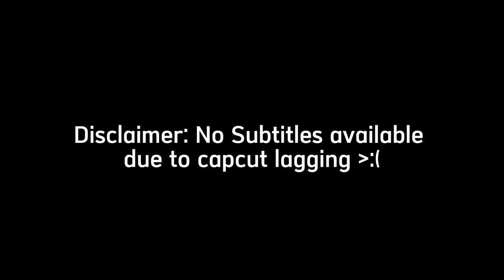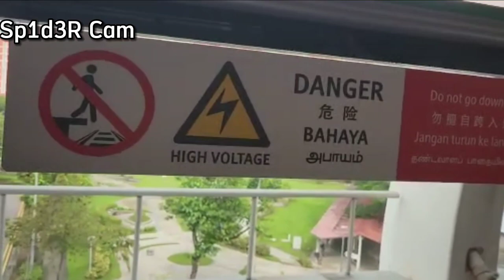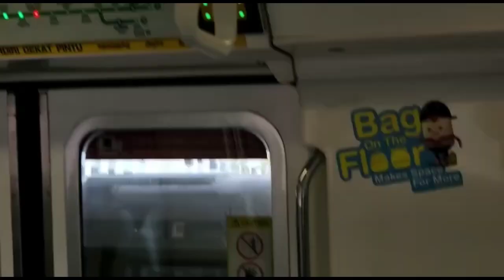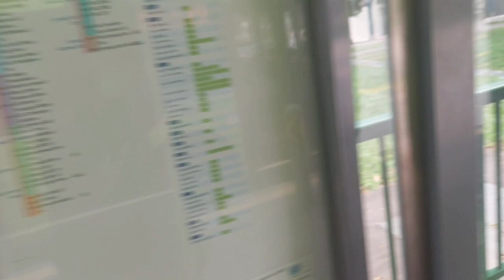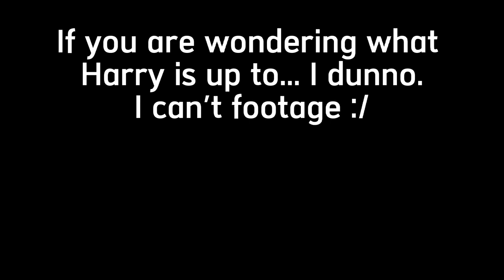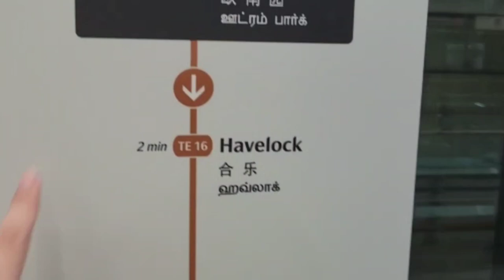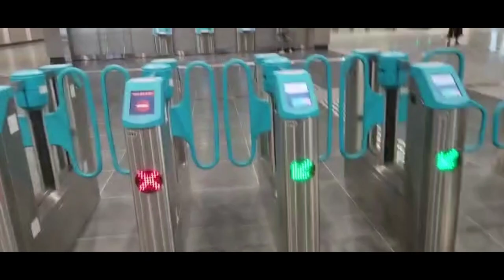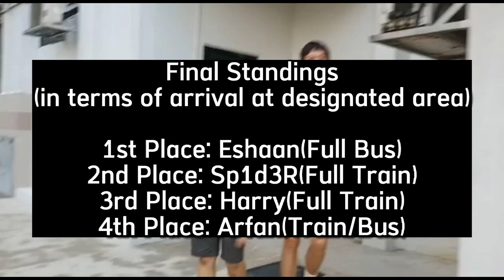Transit Full Race 2: Tampines to Bright Hill ( Feat: @HarryPT )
Join us as we race from Tampines to Bright Hill. This time a guest racer joins us!